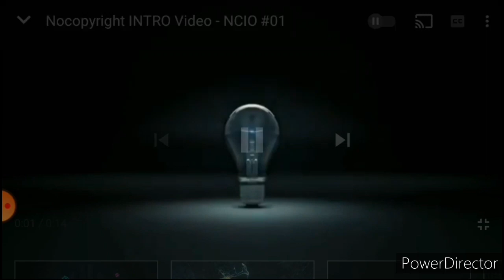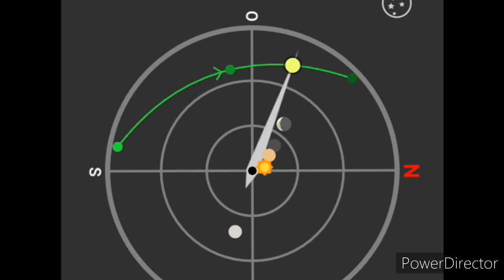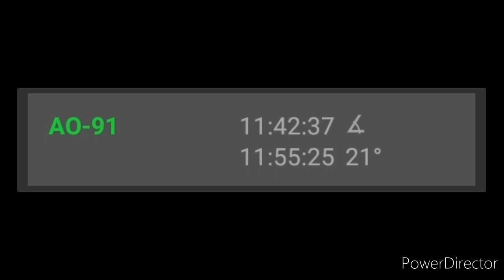AO-91 CHILE VENEZUELA ARGENTINA BRASIL